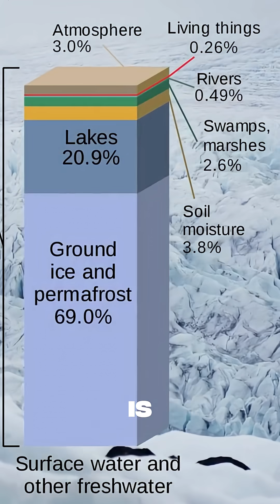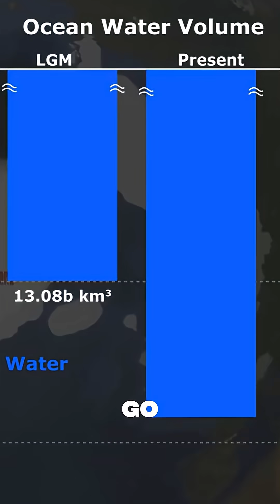The Ice Age That Reshaped Earth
200,000 years of human history… shaken again and again by forces beyond our control.

During the last glacial maximum, sea levels dropped 400 feet as oceans froze into vast ice sheets. Whole landscapes were reshaped, water cycles broken, and the Earth’s very shape distorted under the weight.

Every melt and freeze was a cosmic heartbeat — a reminder that civilization rises and falls in rhythm with powers far greater than us.